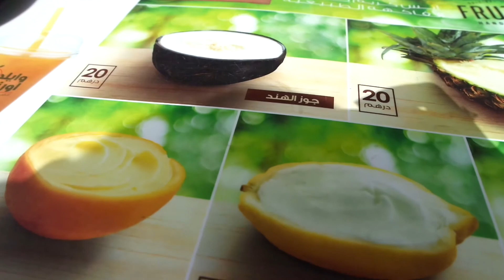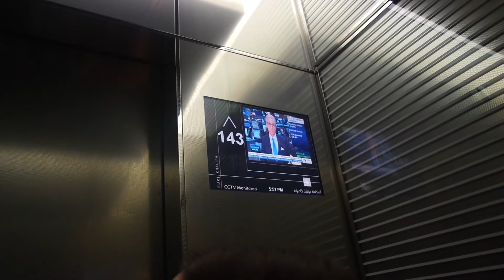On Top of Dubai! l Dubai Part 2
Our last three days in Dubai were packed until the very last minute.
You can watch what we did here.

If you wanna know more about what we did during those 3 days, you can read my blog posts: